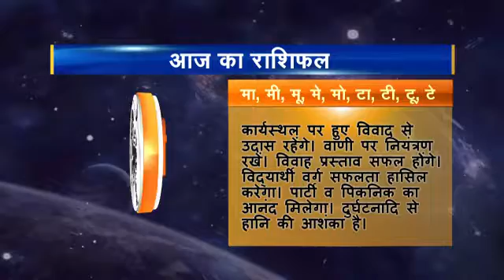Rashifal hindi 05 Singh 27 11 2016